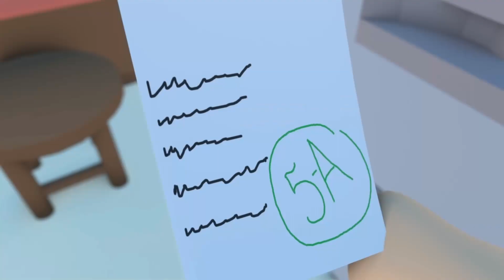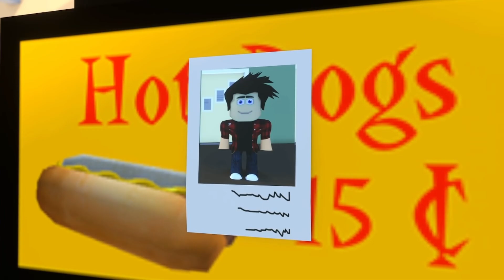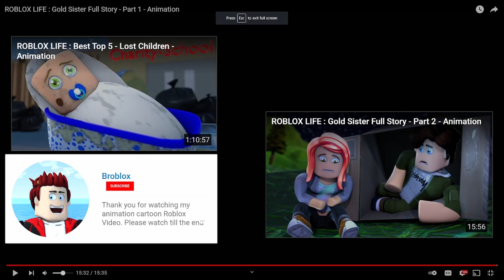Reacting to Roblox Golden Sister w/ Poppa Jimbo and Poppa Persso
today we react to a roblox video